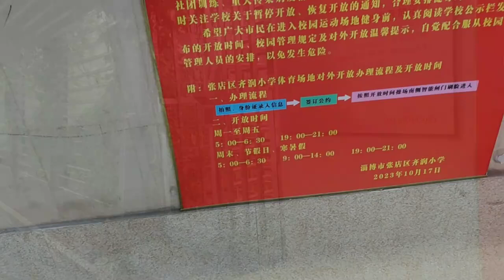山东淄博，小学门口竟然发现稀奇设施，别的城市没有